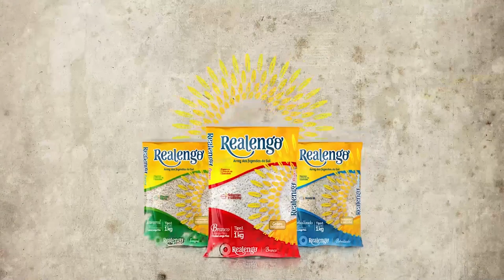1 Minuto com Sérgio Machado - Eleições 2020: A dificuldade de escolher um vice-prefeito